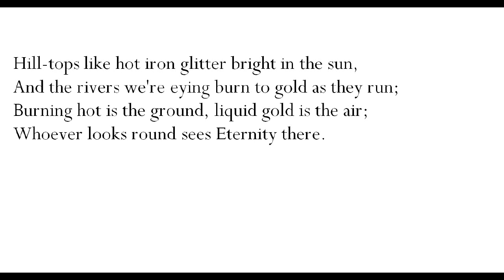"Autumn," by John Clare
poem, from Western Wind: An Introduction to Poetry, by X.J. Kennedy (McGraw-Hill). First photo from photo-accuweather.com, second photo from mi9.com, grateful acknowledgement. This is a fine poem by Clare.